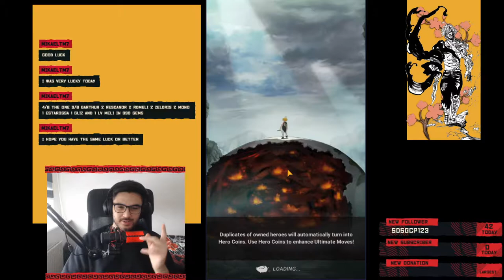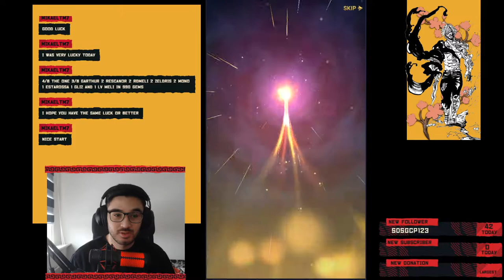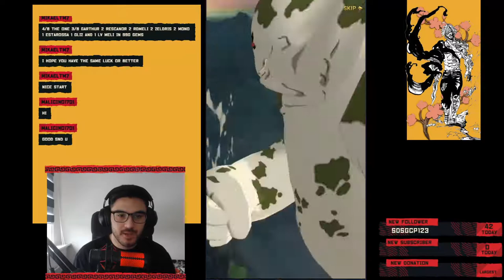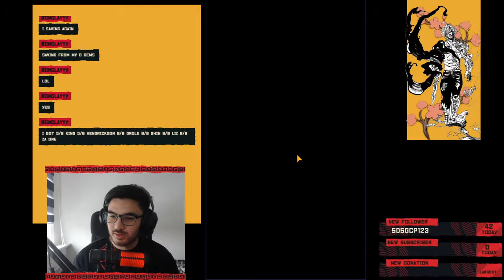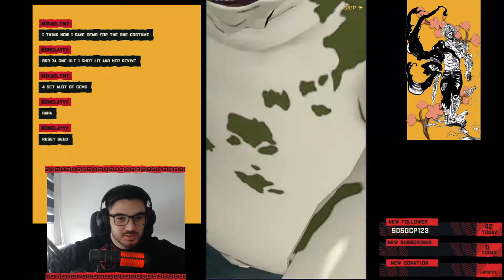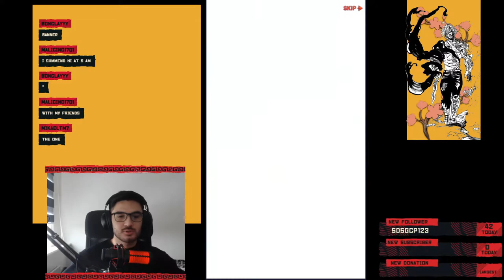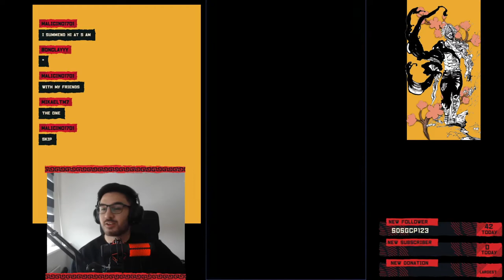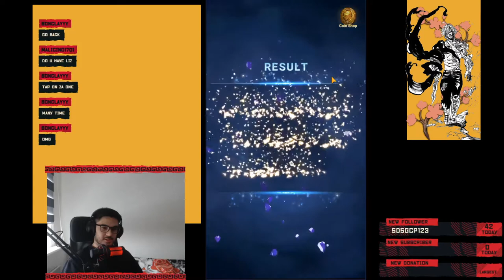900 F2P GEMS THE ONE ESCANOR SUMMONS!!! - Seven Deadly Sins: Grand Cross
I've saved my gems since Goddess Elizabeth, I've only spent them on costumes and on the Sariel and Tarmiel banner! So all the gems you see in this video has been saved up for the past 3+ months!

I livestreamed the summons over on my Twitch, so if you don't want to miss the next time I stream on their, make sure to give it a follow